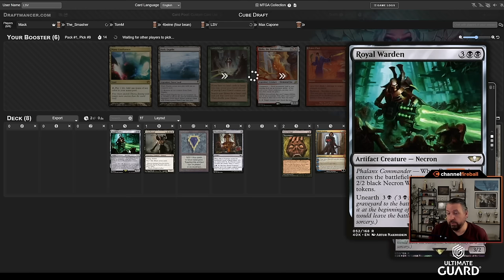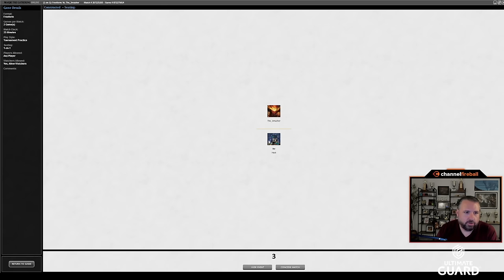Mishra's Workshop, Griselbrand, and Emrakul Team Up In This Vintage Cube Draft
The title says it all - this deck is an unholy amalgam of two great tastes that maybe (?) taste great together.